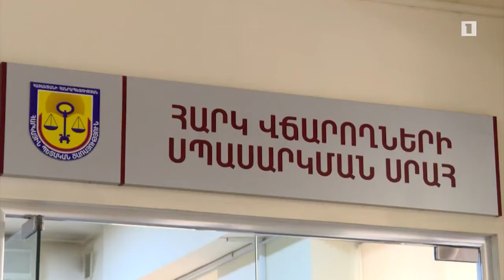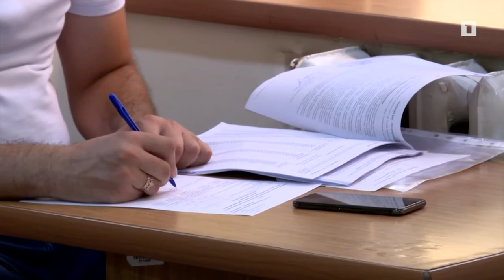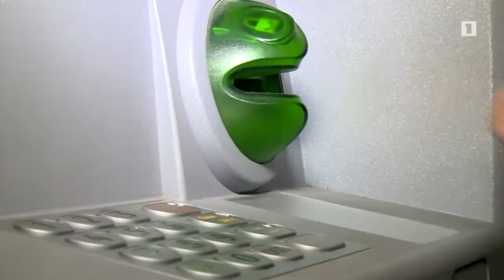Հանրային հեռուստաընկերություն. «ՊԵԿ-ը վերադարձնում է աշխատող ուսանողների եկամտային հարկը»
Հայաստանի հանրային հեռուստաընկերություն. «Ուսման վարձի փոխհատուցման ծրագրով ՊԵԿ-ը վերադարձնում է աշխատող ուսանողների եկամտային հարկը»